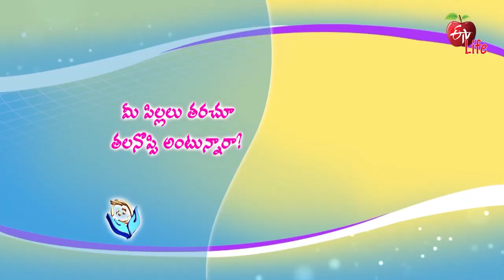Jeevanarekha Child Care | జీవనరేఖ చైల్ద్ కేర్ | Wed - Thu 2.00 PM l General Promo | 2nd May2021